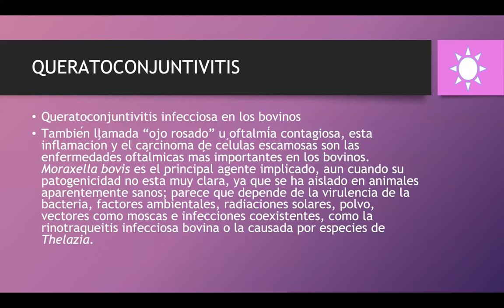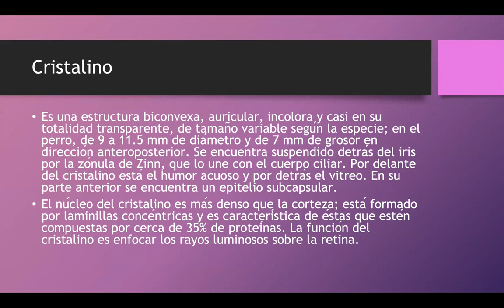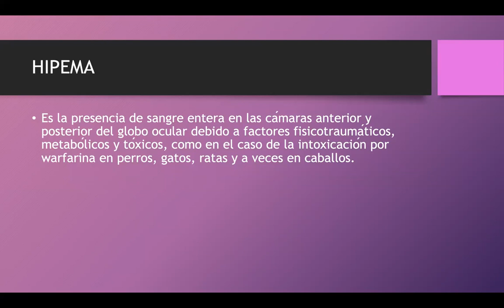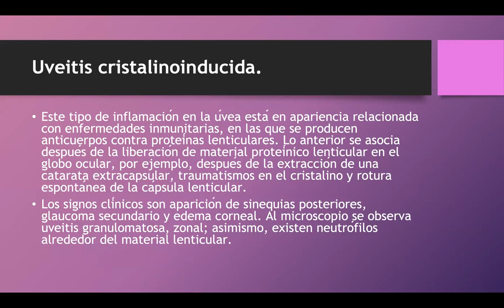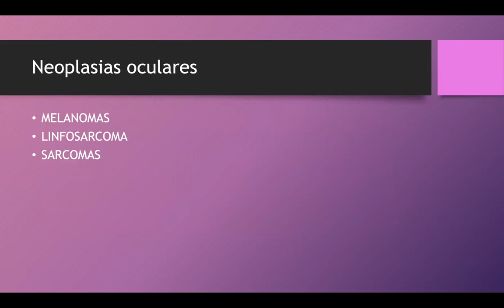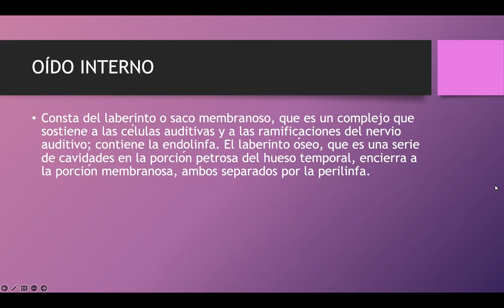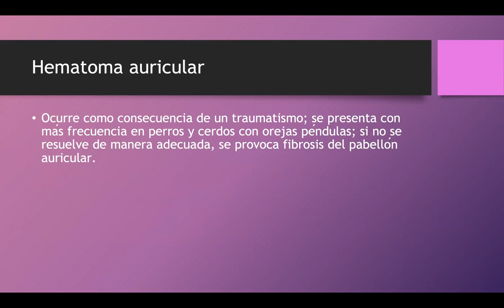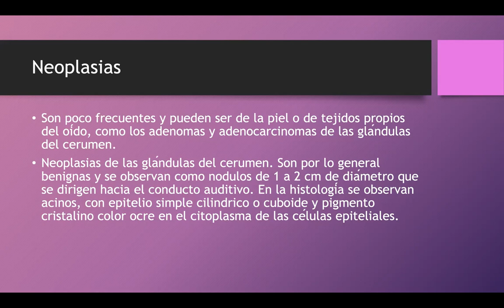Principales Patologías en Ojo y Oído - Veterinaria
Dr. Arnulfo Villanueva Castillo
Profesor Investigador de la Facultad de Medicina Veterinaria y Zootecnia de la Benemérita Universidad Autónoma de Puebla.
Jefe del Laboratorio de Bioinformática FMVZ-BUAP
Editor en Jefe de la Revista Ciencia Veterinaria y Biotecnología FMVZ-BUAP

Recomendaciones:
canales del Dr. Arnulfo Villanueva Castillo

Amazon
Zika Modernos Sistemas de Diagnóstico